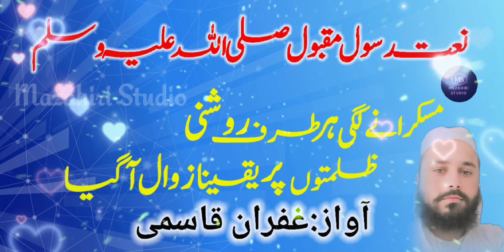muskarane lagi har taraf roshni | gufran qasmi ki new naat shrif | nazam | By Maulana Gufran Qasmi